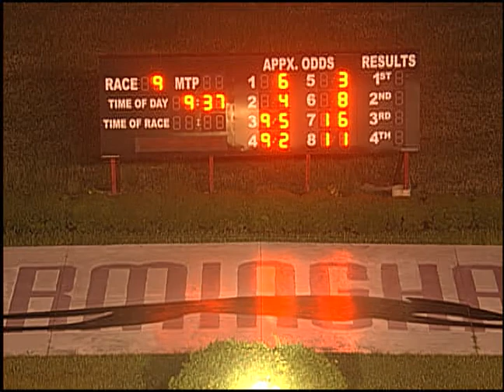06/26/18 Evening Race #9